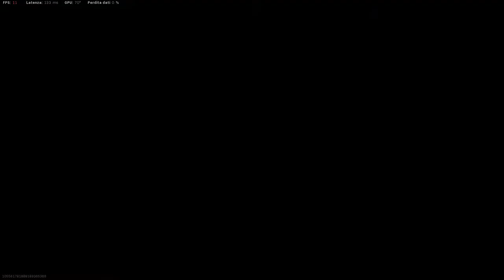C​a​l​l​ ​o​f​ ​D​u​t​y​®​ Warzone on MX150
Minimum settings, 66% resolution scale (720p), completely unplayable!

Full pc specs :
i5 8250U
8GB DDR4 2133mhz
MX 150 2GB GDDR5
Windows 10 Home 20H2, scheduling enabled.